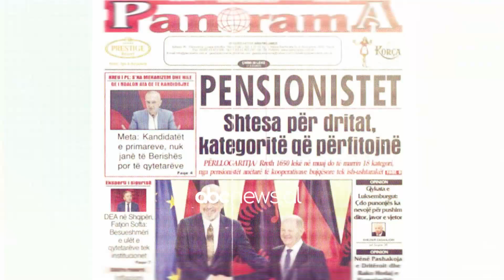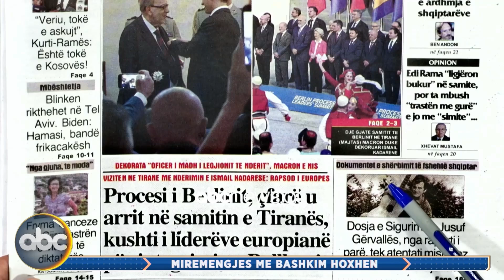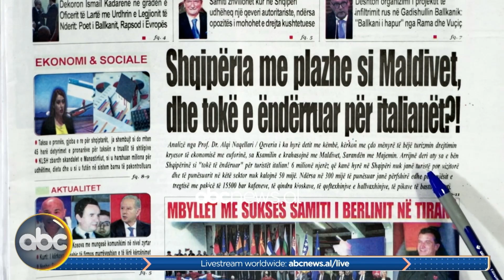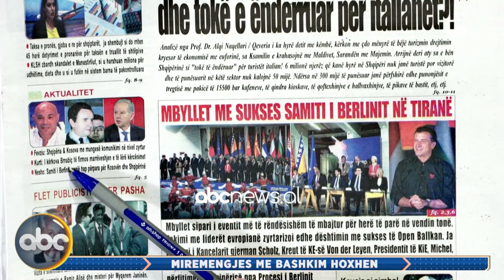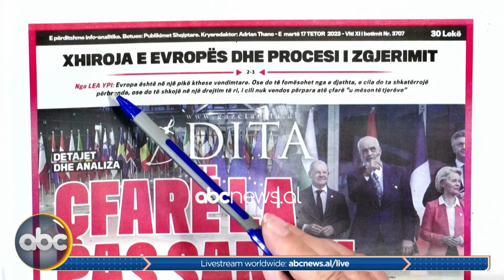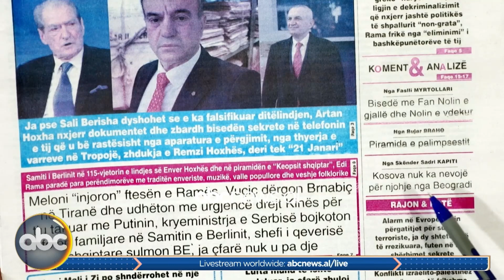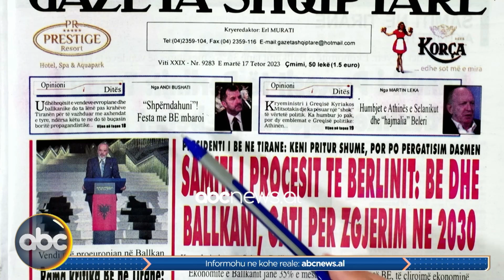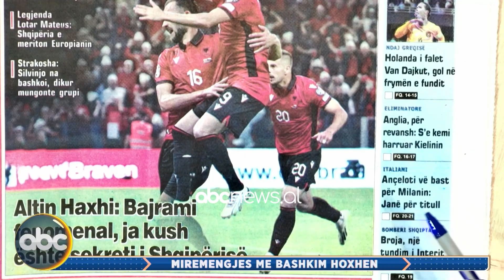17 tetor 2023, “Telefonatat e Teleshikuesve” – “Mirëmëngjes me Bashkim Hoxhën”| ABC News Albania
Emisioni ‘Lufta dhe paqja’ do të jetë i përditshëm nga e hëna deri në të enjte, nga ora 20:10 deri ne 21:00.
Fokusi qendror i emisionit: Agresioni rus ne Ukraine dhe pasojat e kesaj lufte ne mbare planetin. Mobilizimi i jashtezakonshem i vendeve anëtare te NATO-s per te mbeshtetur me arme, pajisje dhe informëacione rezizstencën e Ukrainës kunder ushtrisë së Vladimir Putinit.